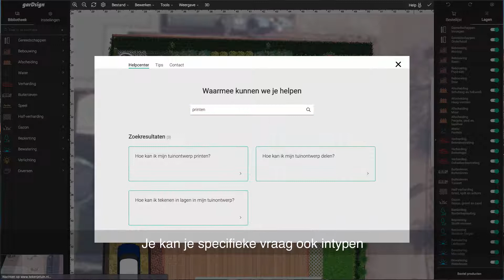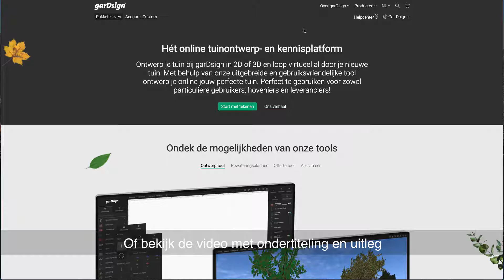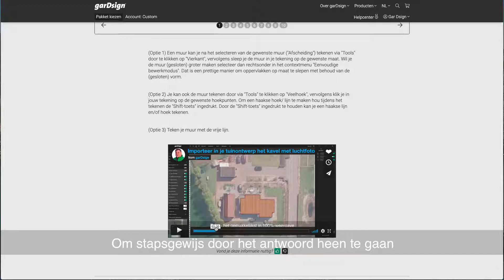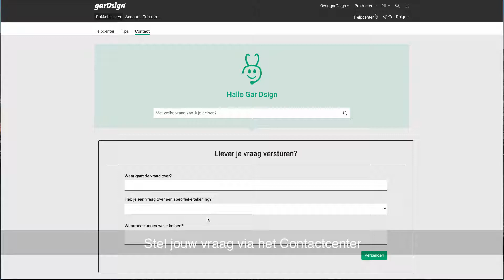Waar staan de veelgestelde vragen vanuit mijn tuinontwerp? (FAQ)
In deze video leer waar de veelgestelde vragen staan vanuit jouw tuinontwerp. Probeer nu gratis onze tekentool hieronder 👇
Meer informatie? Klik op 'Meer Weergeven'

Waar staan de veelgestelde vragen vanuit mijn tuinontwerp? Leer hoe je bij de veelgestelde vragen terecht komt van de tekentool van garDsign. Een eenvoudige tool waarmee jij jouw tuin in 3D kunt ontwerpen op de manier waarop jij hem graag wilt hebben en hem vervolgens op maat kunt offreren.🍀

garDsign heeft de gemakkelijkste tools ontworpen voor een online 3D tuinontwerp. Maak eenvoudig een tuinontwerp als hovenier of als particulier zonder tussenkomst van een tuinarchitect. Ontdek meer op

Ga jij er meteen mee aan de slag?💯